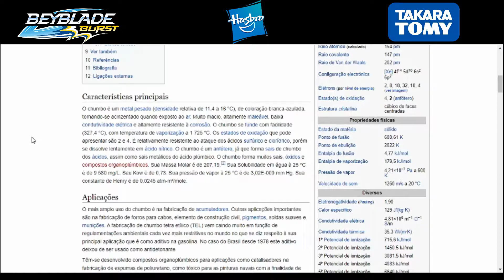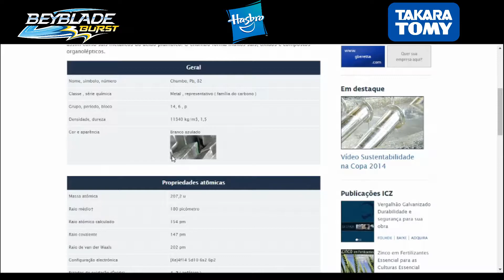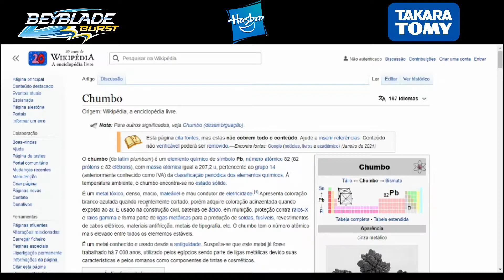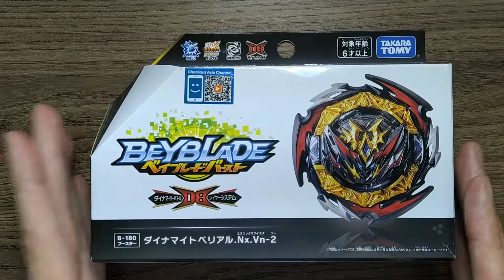BEYBLADE BURST #009 - BEYBLADES PIRATAS: UM VERDADEIRO VENENO EM TUAS MÃOS!!!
Fala gurizada! Hoje, o assunto é POLÊMICO: beyblades PIRATAS! Será que valem a pena? Como é o projeto de uma beyblade e seu respectivo processo de fabricação? Bora lá conferir neste vídeo!!!

MÚSICAS
American Idle - RKVC, Burlesque Heartache - RKVC.